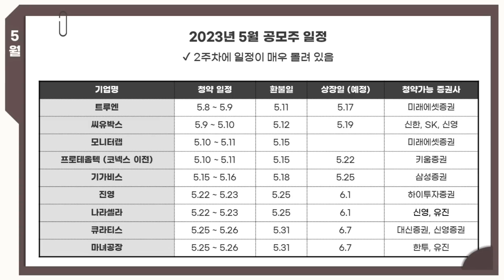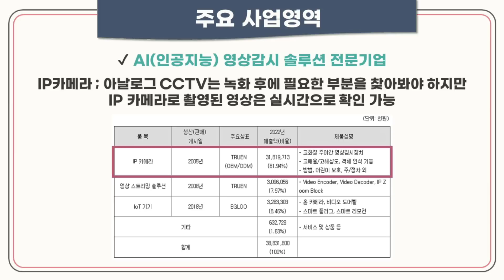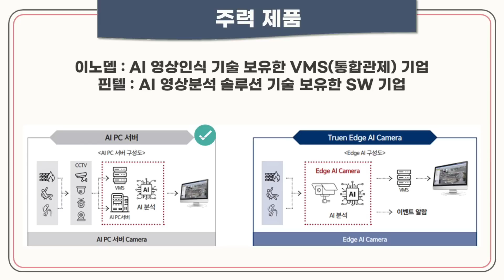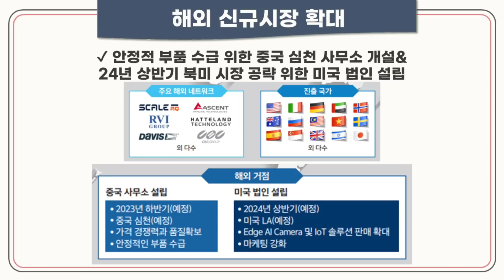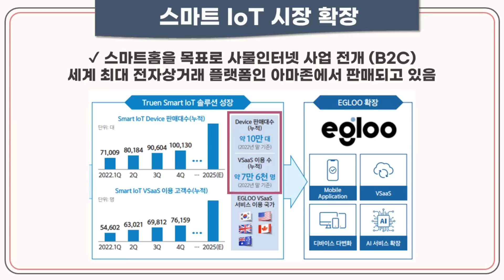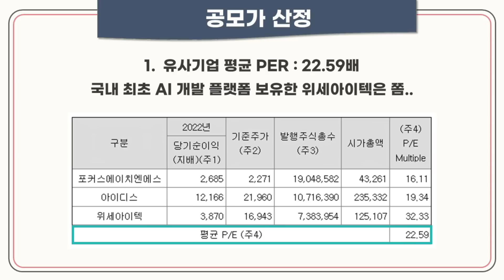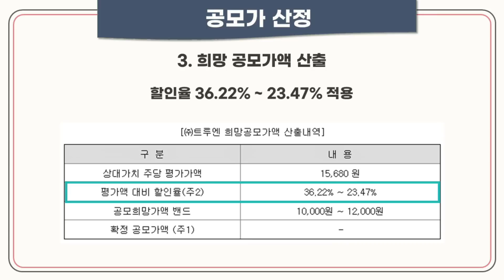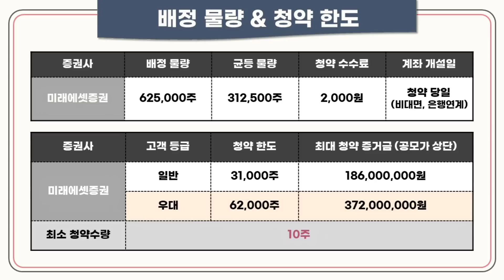[공모주] 트루엔, AI 영상감시 솔루션 / 이노뎁, 핀텔보다는 높은 점수를 !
5월의 첫 타자. 미리 살펴 봤습니다! 감사합니다!